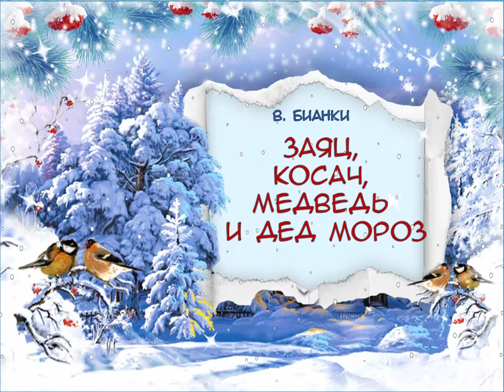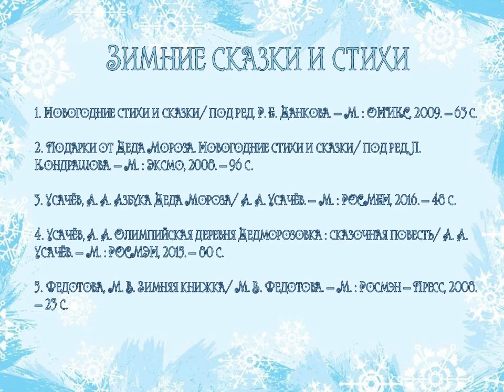Виталий Бианки «Заяц, Косач, Медведь и Дед Мороз»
Детская библиотека № 9 округа Майская горка читает сказку-несказку русского писателя о бедах и горестях лесных зверей и птиц в ожидании зимы.